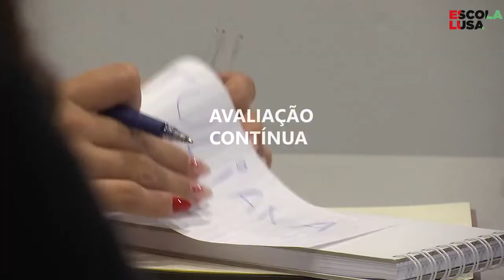Escola Lusa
Edição: Ana Folhas